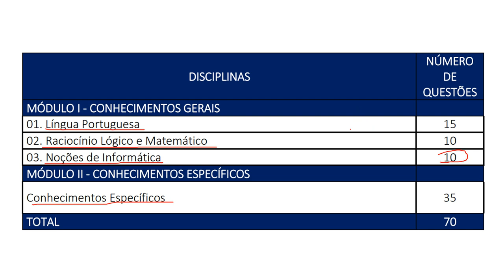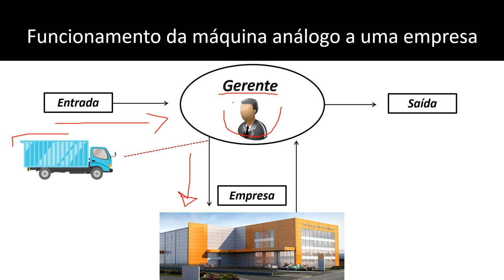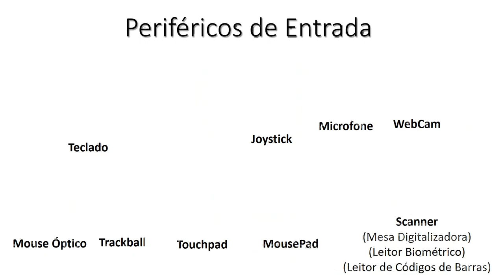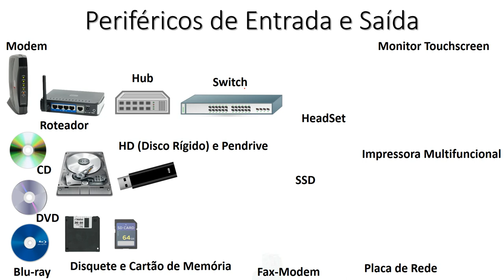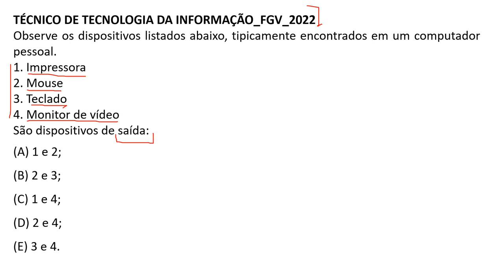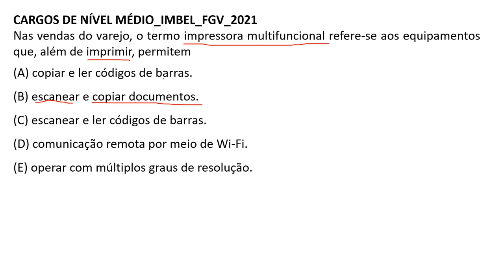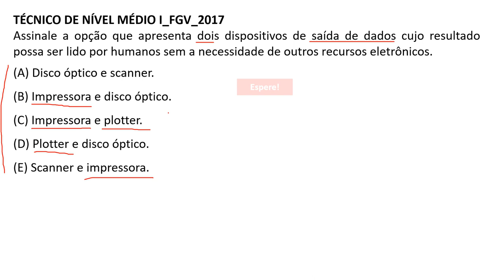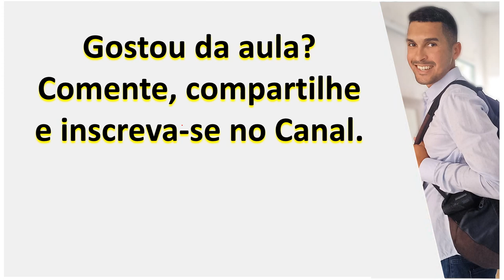01 | Componentes de um computador | CONCURSO DA GUARDA CIVIL MUNICIPAL de São José dos Campos 2023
01 | Componentes de um computador | CONCURSO DA GUARDA CIVIL MUNICIPAL de São José dos Campos 2023 | Banca FGV

Componentes de um computador: processadores, memória e periféricos mais comuns; dispositivos de armazenagem de dados; propriedades e características.